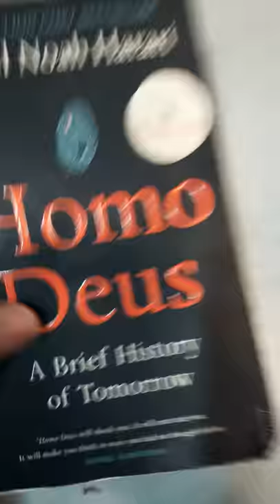Homo Deus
Yuval Noah Harari 2 - A Brief History of Tomorrow